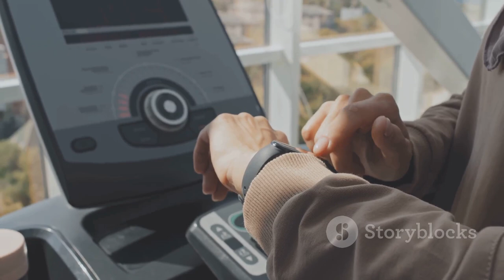SAMSUNG Galaxy Watch Ultra 47mm LTE AI Smartwatch w/Energy Score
samsung galaxy watch Ultra 47mm LTE AI Smartwatch w/Energy Score, Wellness Tips, Heart Rate Tracking, Sleep Monitor, Fitness Tracker, GPS, 2024,Titanium Gray [US Version, 1Yr Manufacturer Warranty]

RUGGED. RELIABLE. READY FOR ANYTHING: Climb the highest peak; Bike the long way home; The durable titanium design is our toughest yet, able to stand up to the rigors of your workout, including rainy or dusty conditions — even ocean swimming¹
USE YESTERDAY TO BEAT TODAY: Meet your biggest competition — you; Challenge yourself to perform at your peak on your next run or bike ride using tracking with Galaxy AI²; It lets you compare your current performance to your last one³
KNOW YOUR SCORE. OWN YOUR DAY: Get personalized insights that help you perform at your peak every day; Know your physical readiness using Energy Score with Galaxy AI²; It calculates a score based on yesterday’s sleep, heart rate and steps⁴
PERSONALIZED TIPS TO UNLOCK THE BEST YOU: Stay at your best using daily personalized suggestions from Wellness Tips⁵; Gain information based on insights collected by your Watch and analyzed on your phone
MORE PRECISE HEART RATE TRACKING: Zero in on more precise readings during workouts using Heart Rate Tracking with Galaxy AI⁴ that filters out the physical movements of your body; Insights are collected by your Watch and analyzed on your phone
READY, SET, CLICK: Enjoy more control over your workout with a customizable Quick Button⁶; Choose what you want the button to do — start, pause or end your workout; You can even activate an emergency siren⁷ for added peace of mind on the go
OUR LONGEST-LASTING WATCH BATTERY EVER: From Monday morning runs to Thursday night basketball — our longest-lasting Watch battery ever goes up to 100 hours on a single charge⁸